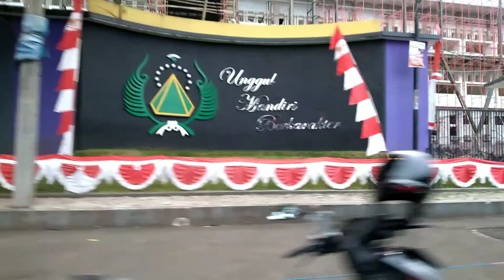STREET VIEW | UNIVERSITAS PAKUAN BOGOR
Haloooo alumni Pakuan.

Buat kalian yang rindu dengan suasana kampus pakuan,
Tim SJRB kasih video street vuews sekitaran kampus Pakuan Bogor.

Jalan yang macet, mamang cimol, dan kos-kosan.

Selamat menikmati.